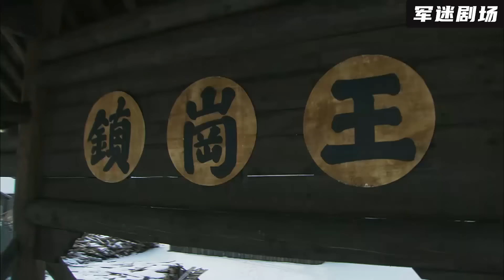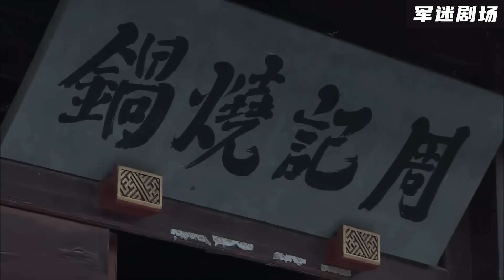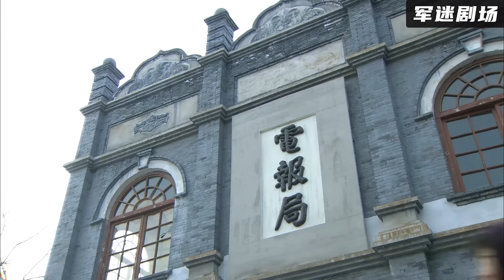【最新電影】奸商欲至小酒館於死地，哪知她們有大人物撐腰，一封電報起死回生！電影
此視頻來自電視劇：cgdqz